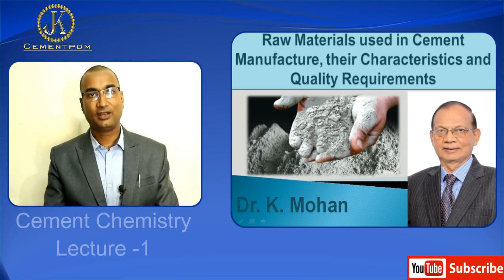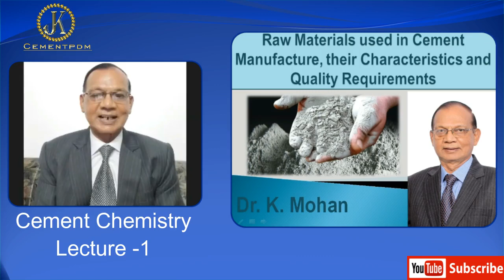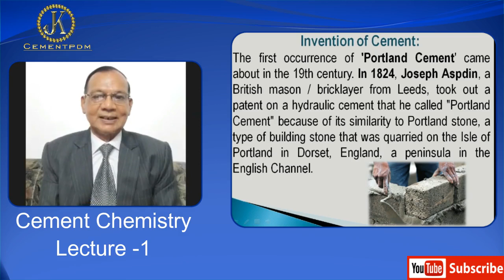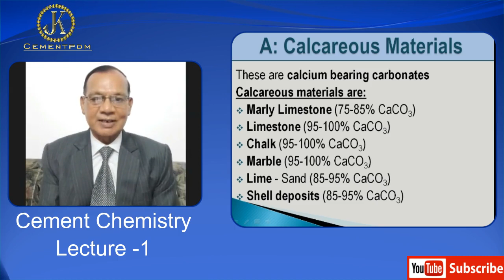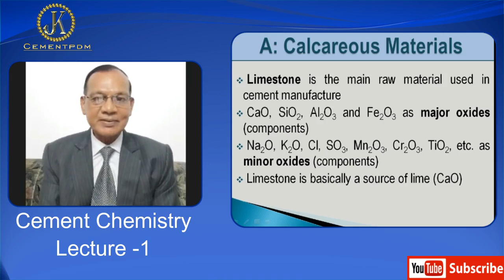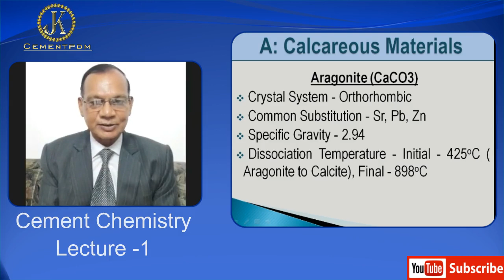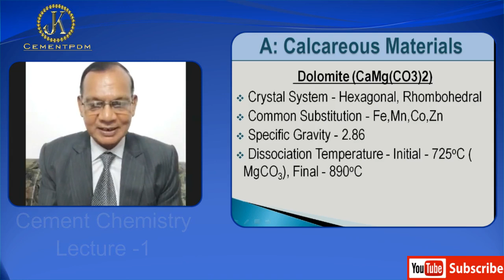What is Cement? Who invented Cement? | Cement Chemistry by Dr K Mohan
Lec 1 Cement Chemistry : What is Cement? Who invented Cement? by Dr. K Mohan.

Dr K Mohan is an internationally renowned and an acclaimed cement scientist. He is a former Director General of National Council for Cement and Building Materials (NCCBM).
He holds a Ph.D. degree in Cement Chemistry from University of Aberdeen, Scotland, U.K

The objectives of my making a series of educational videos on cement chemistry is twofold. One is to create interest and awareness among school, undergraduate and postgraduate students in cement, its chemistry and technology and the second is to share and pass on whatever little knowledge and learning I have gained on cement chemistry and technology over the years, more than half a century, to younger generation and working professionals of cement industry. I do hope that they will be benefited by watching these educational videos and that will give me immense satisfaction.

What is Cement?

Cement is a hydraulic binder, i.e., an inorganic,non-metallic, finely ground substance which, after mixing with water, sets and hardens as a result of chemical reactions with the mixing water and, after hardening, it retains its strength and stability even under water.

Question 1: who invented cement.

Invention of Cement:

Well, I was going to come to that. The first occurrence of 'Portland Cement' came about in the 19th century. In 1824, Joseph Aspdin, a British mason / bricklayer from Leeds, took out a patent on a hydraulic cement that he called "Portland Cement" because of its similarity to Portland stone, a type of building stone that was quarried on the Isle of Portland in Dorset, England, a peninsula in the English Channel.

Cement Raw Materials:

Now, I will discuss about the raw materials which are used for the manufacture of cement, their characteristics, and quality requirements.

There are three types of raw materials which are used in the production of cement. They are -

Types of Raw Materials:

1. Calcareous Materials
2. Argillaceous Materials
3. Corrective Materials

Calcareous Materials:

• Calcareous materials are calcium bearing carbonates.
• Calcareous materials are:
• Limestone (95-100%CaCO3)
• Marly Limestone (75-85%CaCO3)
• Chalk (95-100%CaCO3)
• Marble (95-100%CaCO3)
• Lime - Sand (85-95%CaCO3)
• Shell deposits (85-95% CaCO3)
• Limestone is the main raw material used in cement manufacture.
• It contains CaO, SiO2, Al2O3 and Fe2O3 as major oxides (components)
• Na2O, K2O, Cl, SO3, Mn2O3, Cr2O3, TiO2, etc. as minor oxides (components)
• Limestone is basically a source of lime (CaO)
• The main mineral present in limestone are calcite, aragonite and dolomite.

Calcite (CaCO3)

• Crystal System - Hexagonal, Rhombohedral
• Common Substitution - Mn, Fe, Mg
• Specific Gravity - 2.72
• Dissociation Temperature - Initial - ~, Final - 898oC

Aragonite (CaCO3)

• Crystal System - Orthorhombic
• Common Substitution - Sr, Pb, Zn
• Dissociation Temperature - Initial - 425oC (Aragonite to Calcite), Final - 898oC

Dolomite [CaMg(CO3)2]

• Common Substitution - Fe,Mn,Co,Zn
• Specific Gravity - 2.86
• Dissociation Temperature - Initial - 725oC (MgCO3), Final - 890oC